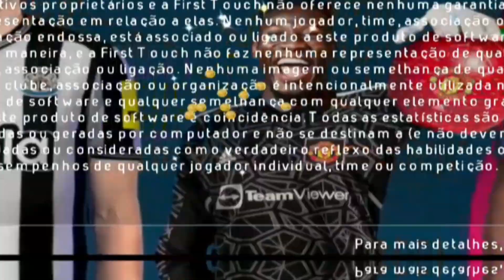FTS 23 EUROPEU COM ÚLTIMAS TRANSFERÊNCIAS, NOVOS GRÁFICOS & MAIS!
Saiu o novo FTS 23 EUROPEU! O jogo contém últimas transferências do mercado da bola como Juan Cuadrado na Inter de Milão, Onana no MANCHESTER UNITED, Tonali no NEWCASTLE, Bellingham no Real, Declan Rice e Kai Havertz no Arsenal, Ângelo e Jackson no CHELSEA & Mais, novos gráficos em HD, novas faces realistas  e muito mais!
Baixe agora o FTS 23 EUROPEU!

(Recomendo usarem a versão "para computador" no Chrome)

Lembrando que infelizmente não funciona em todos os dispositivos!